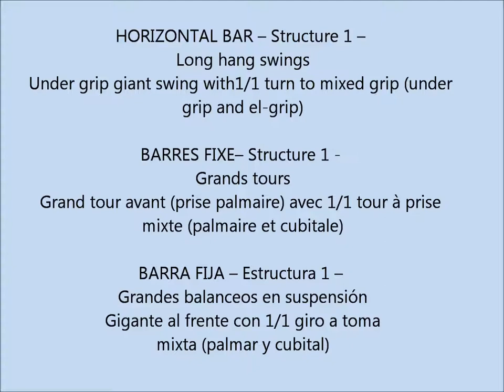Age Group Programme - Men's Artistic Technical Ability Testing – Horizontal Bar - Exercise 1.9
Under grip giant swing with1/1 turn to mixed grip (under grip and el-grip)